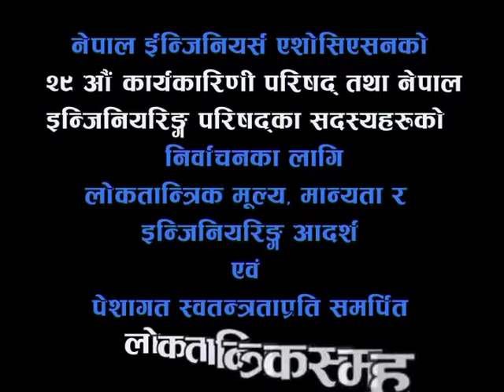Er. Shiva Prasad Koirala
Group A Candidate For Nepal Engineering Council 2011